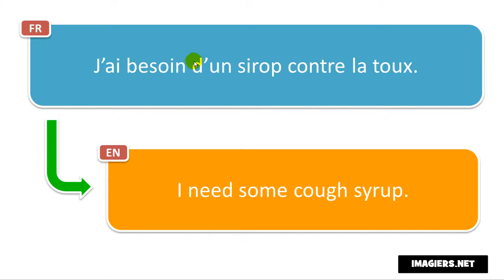French pronunciation # J’ai besoin d’un sirop contre la toux